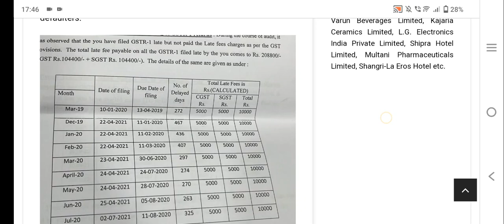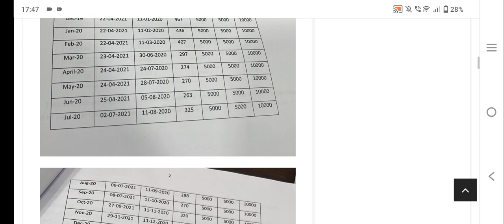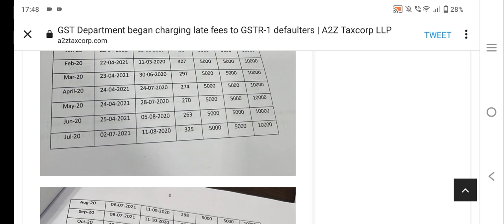NEW GST RETURN LATEFEE TAXPAYERS को बड़ा झटका